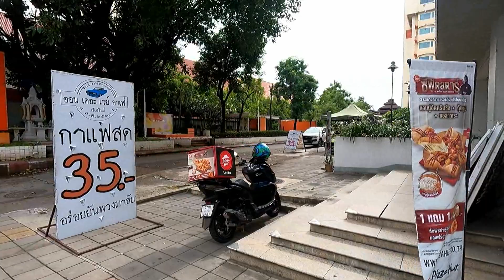A New Beginning S3E16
Thailand is opening up more and more. Tourists are starting to come back to Chiang Mai. It is a new beginning and my friend Raj is reopening his business. Time for a visit.

I have retired and currently live in Chiang Mai, Thailand, on a Non Immigrant OA (Retirement) Visa. The videos I upload are a record of some of my experiences here.

For those who are interested in this sort of thing I am currently filming these videos with a GoPro 9 with a media mod, sometimes using a tripod, but mostly hand held. The editing is done using Nero Video